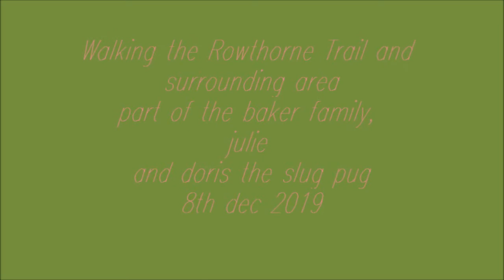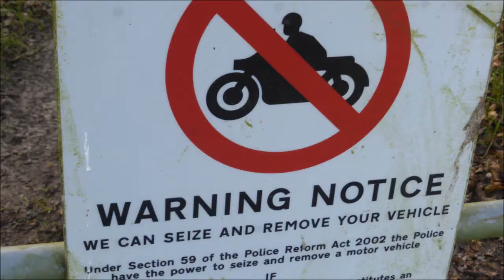Rowthorne trail walk baker family julie and a pug december 2019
Rowthorne trail walk baker family julie and a pug december 2019. The walk was shortened as doris the pug refused to carry on. amusing charity scooter riders at the end